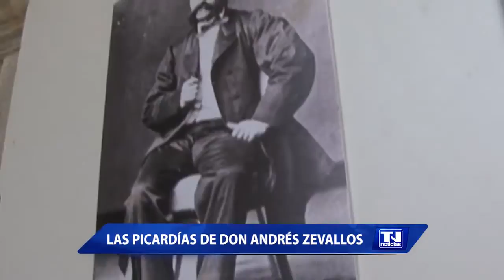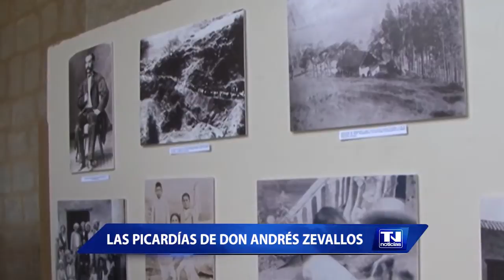Las picardías de don Andrés Zevallos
Exhimio pintor cajamarquino don Andrés Zevallos de la Puente a sus cien años de vida sigue con una lucidez extraordinaria y con un admirable pulso para la pintura en sus obras que son orgullo para los cajamarquinos.
Cuando hablamos de su lucidez, él revive los acontecimientos que trasmitió a través de sus cuadros, es un deleite escuchar y ver como describe una a una las fotografías de su familia y de sus amigos.
Su acento pausado para contar sus anécdotas, nos contagia sus emociones y nos deja una lección para quienes tenemos todavía la oportunidad de estrecharle la mano y reír junto él y disfrutar su presencia.
El extraordinario Andrés Zevallos, nos deja una gran lección a todos los cajamarquinos, de humildad, sencillez y que aún podemos sentir que el paso de los años nos convierte en hombres más sensibles en nuestra sociedad.
Como el vino añejo, tenemos a Andrés Zevallos para rato, salud maestro!